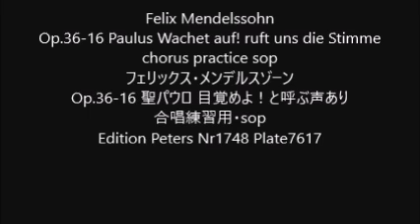Felix Mendelssohn Op.36-16 Paulus Wachet auf! ruft uns die Stimme chorus practice sop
Felix Mendelssohn
Op.36-16 Paulus Wachet auf! ruft uns die Stimme
Op.36-16 聖パウロ 目覚めよ！と呼ぶ声あり